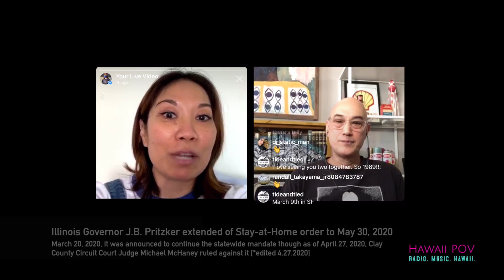Billy Craven Galerie F Chicago Street Art Prints Hawaii New York City (2020)